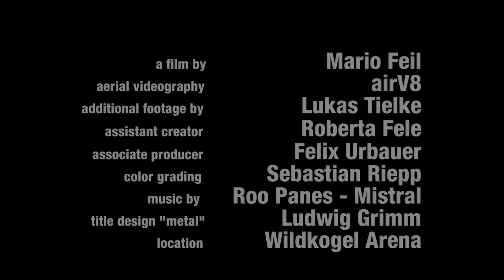FRAMED II - with Andi Wittmann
After a shoulder dislocation from a crash put him out of commission for a few weeks, Andi trained hard to regain his top form. Once he was back on the bike, he teamed up with filmmaker Mario Feil to produce FRAMED II, a sequel to Andi's popular 2010 film FRAMED. It was filmed in the Wildkogel Arena in Austria, where Andi built trails and jumps for his Nine Knights freeride event.